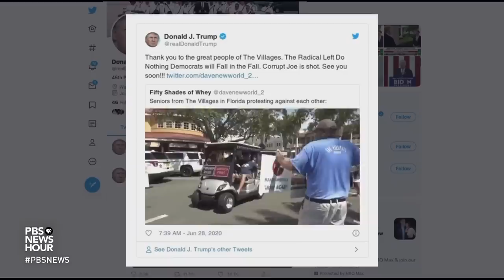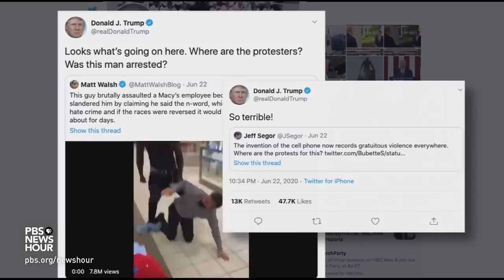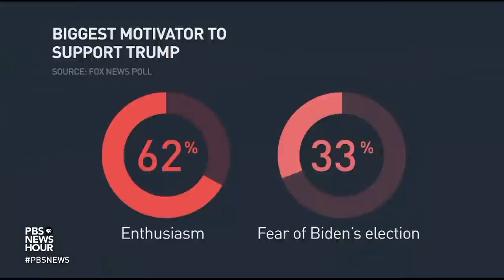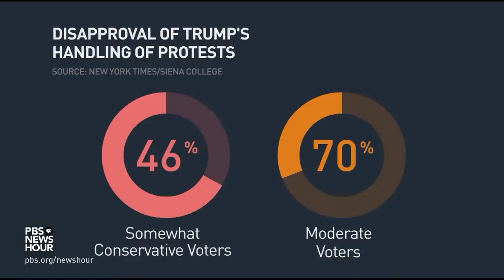Trump insists on using racist language. Will that approach win him support?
At a moment the U.S. is facing crises on multiple fronts, President Trump continues to use language that sparks controversy and highlights the nation’s racial divides. He recently retweeted a video of a man chanting “white power” at a Florida retirement community and still refers to the novel coronavirus as “Kung flu.” Yamiche Alcindor reports on Trump’s habit of stoking American culture wars.